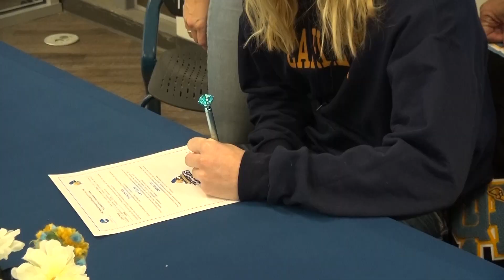National Signing Day 2023